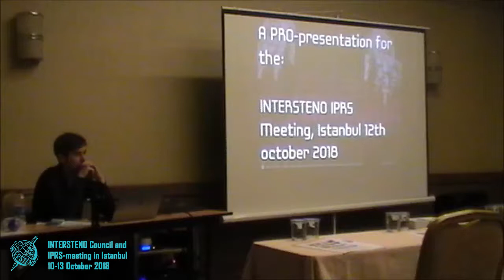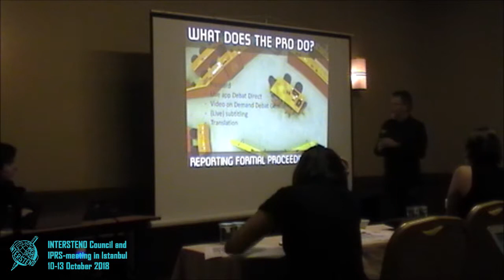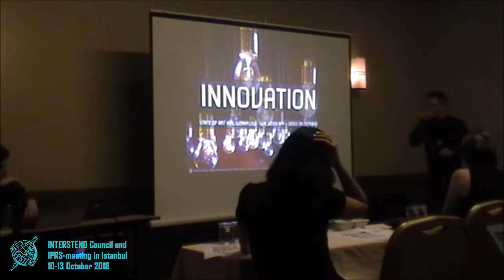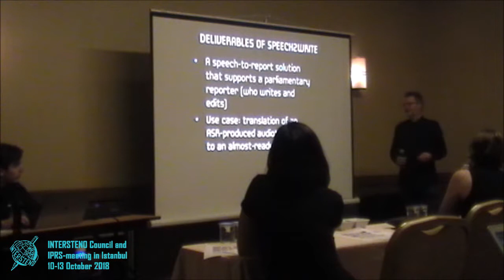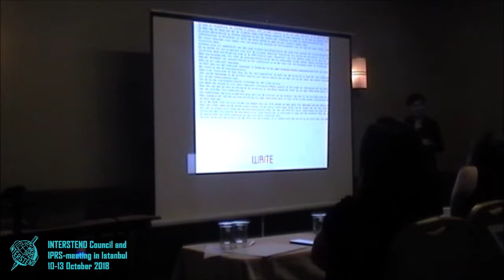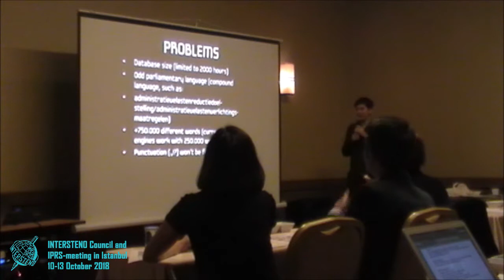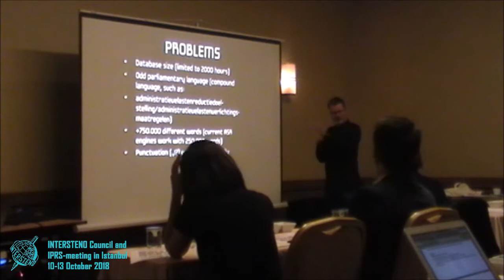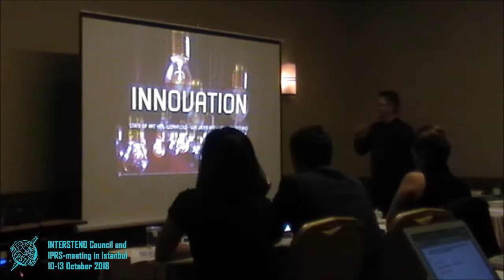Recent Developments in the Field of Automatic Speech Recognition - Henk-Jan Eras / Deru Schelhaas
Presentation of "Recent Developments in the Field of Automatic Speech Recognition" by Henk-Jan Eras and Deru Schelhaas on 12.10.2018.

Intersteno Council and IPRS Meetings 2018 in Istanbul, Turkey.